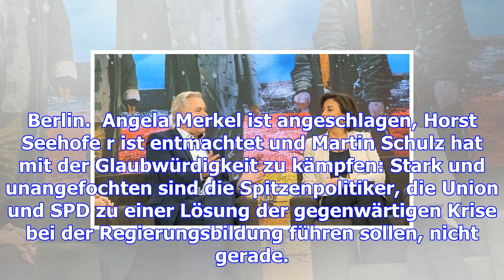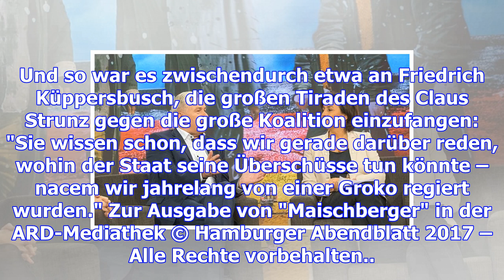"maischberger": koalition der verlierer zankt über csu, martin schulz, angela merkel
Berlin.  Angela Merkel ist angeschlagen, Horst Seehofe r ist entmachtet und Martin Schulz hat mit de...